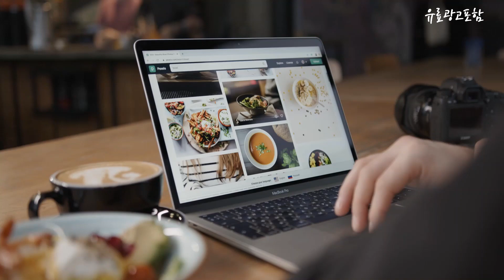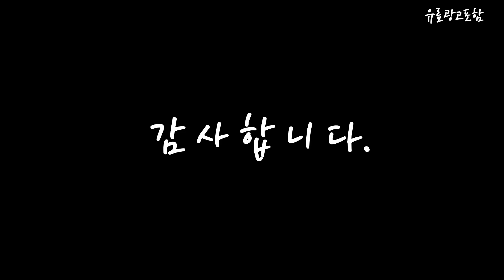레노버요가북 Top10!! 요즘 인기있는 레노버요가북 구매 가격 평점 후기 비교 총정리!!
❤️❤️❤️ 요즘 인기있는 레노버요가북 구매 가격 평점 후기 비교 총정리해 보았어요!! ❤️❤️❤️

[00:06]
10위. Lenovo Yoga C940 C740 730/Lenovo IdeaPad 3 [25,440원]

[00:11]
9위. 레노버 2022 YOGA Slim7 Carbon 14 클라우드 [1,209,560원]

[00:17]
8위. 레노버 2022 요가 슬림 7i 프로 14IAP7 [1,199,000원]

[00:22]
7위. 레노버 2020 YOGA Slim7 13.3 문 화이트 [1,256,450원]

[00:28]
6위. 레노버 2021 ideapad Duet 5 Chromebook 13.3 [599,000원]

[00:33]
5위. 레노버 2020 YOGA 7 14ITL + 레노버 [1,410,290원]

[00:39]
4위. 레노버 2018 YOGA C930 10.9 혼합색상 코어M3 [799,000원]

[00:45]
3위. 레노버 2018 YOGA C930 10.9 혼합색상 코어i5 [899,000원]

[00:51]
2위. 레노버 2021 YOGA 7 14 + 레노버 [1,197,640원]

[00:56]
1위. 레노버 2023 요가 Book 9i 13IRU8 타이달 [2,899,000원]